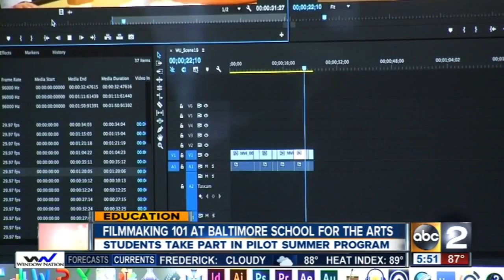Students explore the world of filmmaking in new summer program at the Baltimore School for the Arts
Watch out Martin Scorsese and Steven Speilberg, the students at the Baltimore School for the Arts are coming for your job.